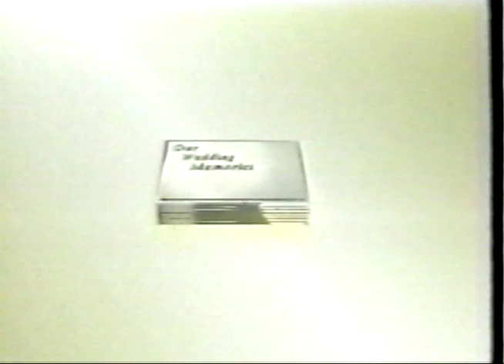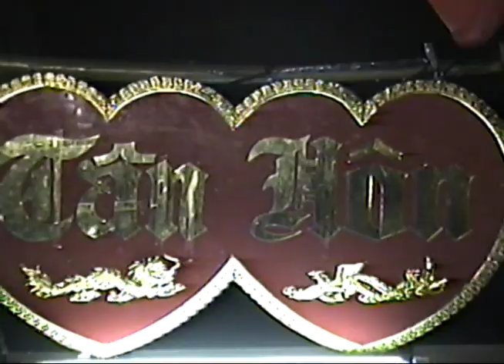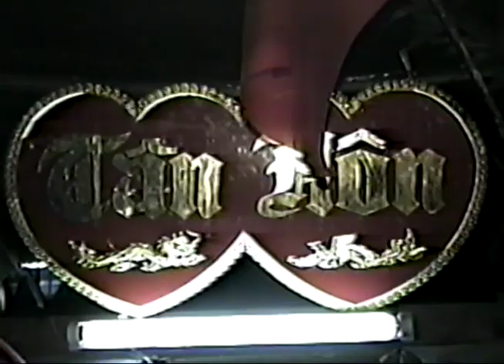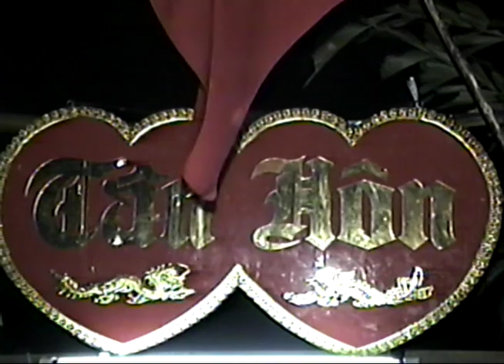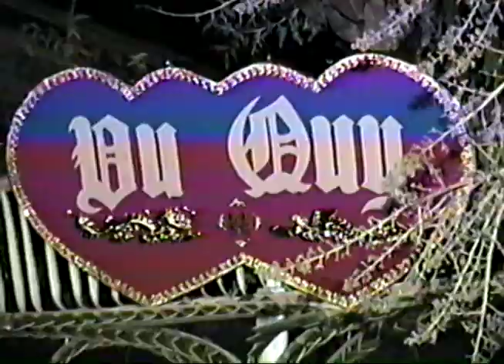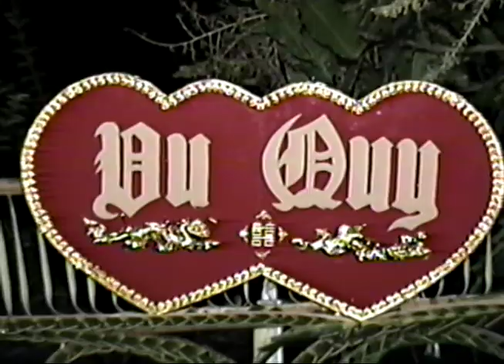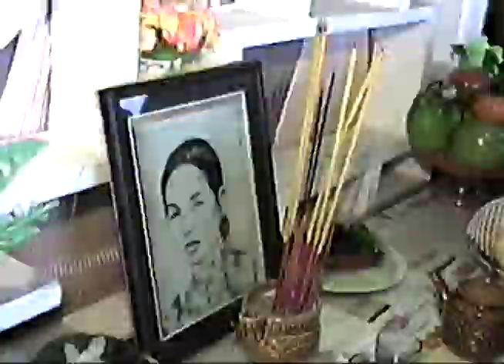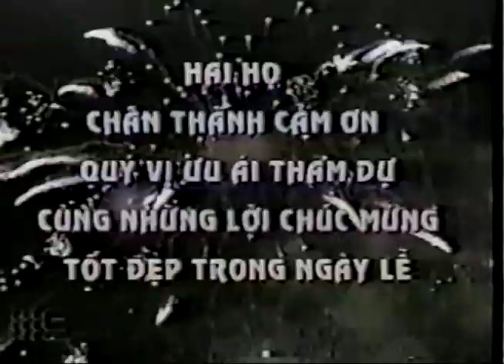Le Thanh Hon Van Thuan & Hong Mi 09 12 2000 ky mao